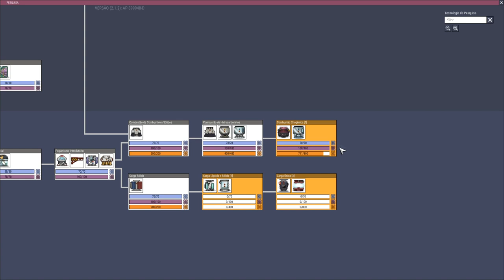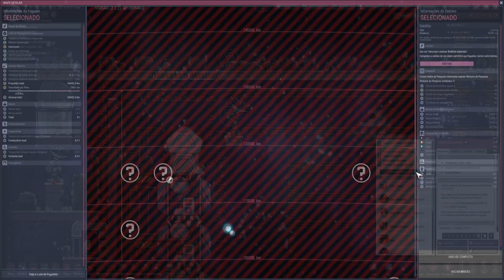ONI - Apertados e Produtivos - Combustível pronto para uso, só falta o foguete ^^. EP 49.